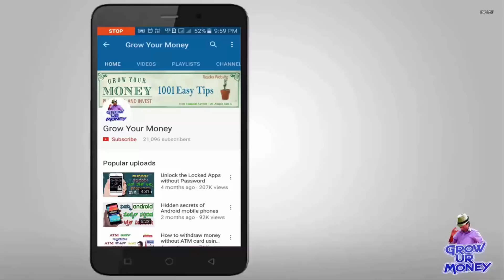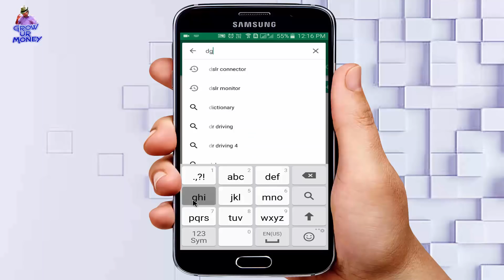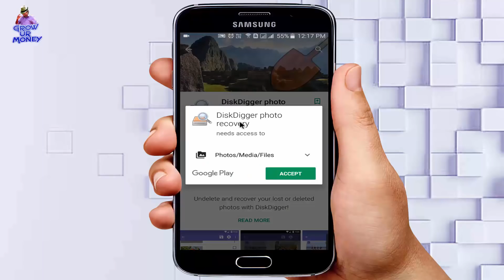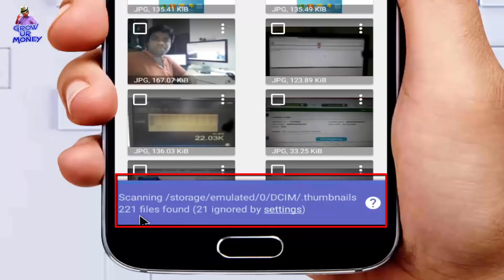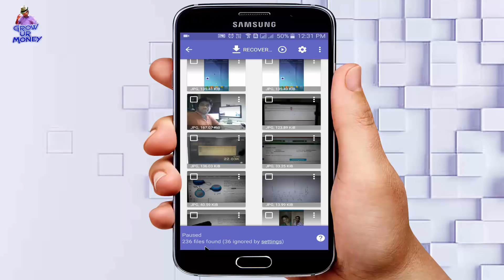ನಿಮ್ಮ ಮೊಬೈಲ್ ನಲ್ಲಿ ಯಾವಾಗಲೋ ಡಿಲೀಟ್ ಆದ ಫೋಟೋಗಳನ್ನು ಮತ್ತೆ ಪಡೆದುಕೊಳ್ಳುವುದು ಹೇಗೆ ಎಂದು ಈ ವೀಡಿಯೊ ನೋಡಿ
In this video tutorial i am explained on how to recover deleted photos from your android mobile..